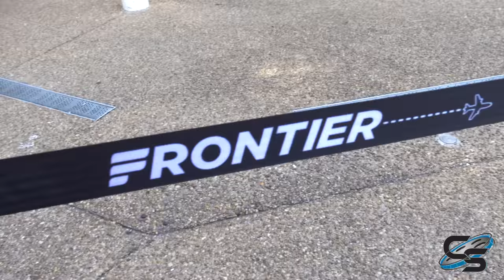The Weirdest Day Ever at Busch Gardens Williamsburg | July 2021 Vlog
This was a BIZARRE day... we started things off with the whole park closed due to a Tornado in the area, later got an incredible fireworks ride on Verbolten, and then ended things out with a very bizarre ride on Apollo's Chariot!

MY GEAR:
Sony a6500
18-105mm lens
70-350mm lens
Sony ZV-1
Zoom H1n
AT2020